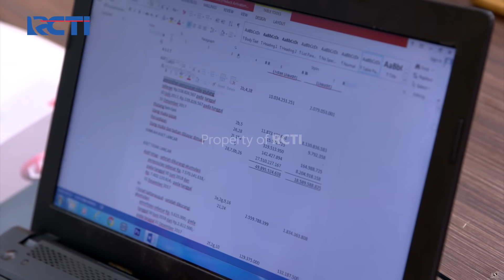Mendebarkan Vito Ingin Memukul Putri - PUTRI UNTUK PANGERAN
Vito kesal melihat Putri bersama pangeran, ia akhirnya membawa Putri untuk pulang, ternyata Putri berusaha melawan apa yang akan terjadi dengan Putri?

Atau hubungi Call Center MNC Sekuritas 1500 899 (Ext. 3)